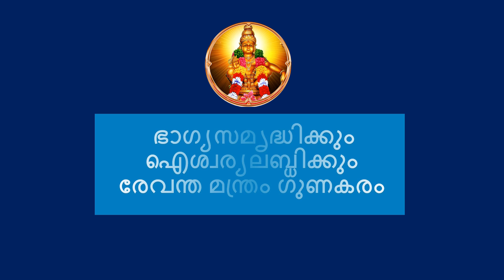രേവന്ത ഭാഗ്യമന്ത്രം | അത്ഭുത ഫലസിദ്ധിയുള്ള ശാസ്താ മന്ത്രം | Revantha Mantram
Revantha Mantram
Key Moments

00:08 ജപവിധി
01:08 രേവന്തഭാഗ്യ മന്ത്രം 1
01:59 രേവന്തഭാഗ്യ മന്ത്രം 2
02:50 രേവന്തഭാഗ്യ മന്ത്രം 3
03:40 രേവന്തഭാഗ്യ മന്ത്രം 4
04:30 രേവന്തഭാഗ്യ മന്ത്രം 5
05:20 രേവന്തഭാഗ്യ മന്ത്രം 6
06:10 രേവന്തഭാഗ്യ മന്ത്രം 7
07:00 രേവന്തഭാഗ്യ മന്ത്രം 8

രേവന്ത ഭാഗ്യമന്ത്രം ഐശ്വര്യത്തിനും
കലാ വിജയത്തിനും |  അയ്യപ്പ മന്ത്രം | ശാസ്താ മന്ത്രം |  Revantha Mantram | Sastha  Mantram | Ayyappa Mantram | വിജയത്തിന് അത്ഭുത ഫലസിദ്ധിയുള്ള  ശാസ്താ മന്ത്രം |

Rendition: Manacaud Gopan
Recording & Mix Goutham G

Text: Puthuma Maheshwaran Namboothiri
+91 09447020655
Editing: Mangala Gowri

Content Owner: Neram Technologies Pvt Ltd

Neramonline.com

This video is copyrighted to neramonline.com
Any Type of reproduction, re-upload is strictly prohibited and legal actions will be taken against the violation of copyright

Mantra Description

രേവന്ത ഭാഗ്യമന്ത്രം.
ഓം ഘ്രൂം നമ: പരായ
രേവന്തായ മഹാശാസ്‌ത്രേ ഘ്രൂം
യോഗായ യോഗിവര്യായ
നിത്യായ നിത്യാനന്ദപരായ ഘ്രൂം
യോഗീശ്വരായ സായുഗാത്മനേ
സഗുണായ ത്രിമൂര്‍ത്തയേ ഭഗവതേ
ഭൈരവായ ലോകാശ്രയായ
നാഗകേശായ ഘ്രൂം നമഃ

( രേവന്ത മന്ത്രം 64 വീതം രണ്ട് നേരം ജപിക്കുക. മണ്ഡലകാലത്ത് 21 ദിവസം ഇത് ജപിക്കുന്നത് നല്ലതാണ്. ഭാഗ്യസമൃദ്ധി, ഐശ്വര്യം, വിദ്യാഗുണം, കലാവിജയം എന്നിവയ്ക്ക് ഗുണകരമാണ് )